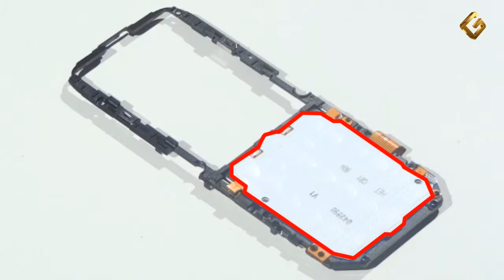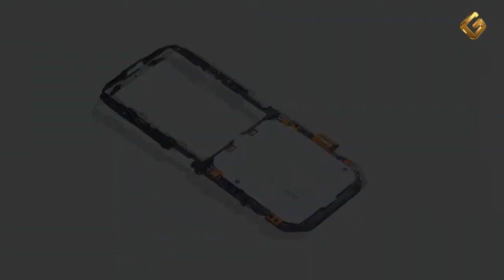Ремонт Nokia 2630 - замена подложки клавиатуры в телефоне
Инструкция по замене подложки клавиатуры (внутренней части кнопок) в сотовом телефоне Нокиа 2630.